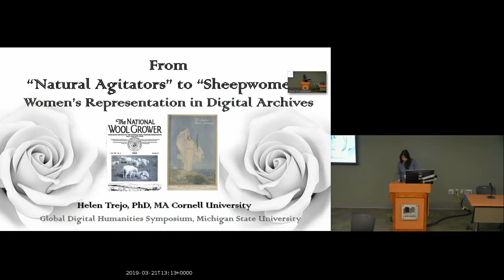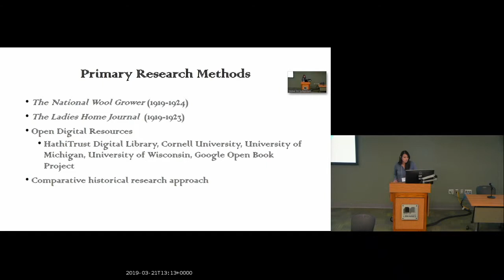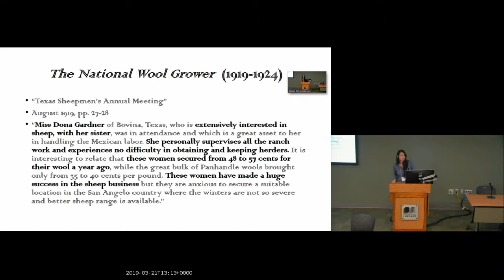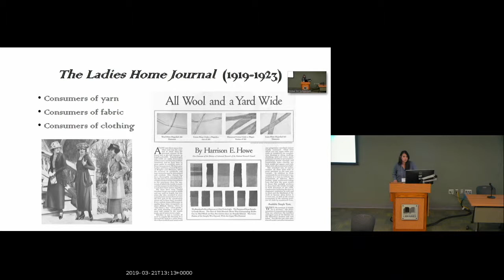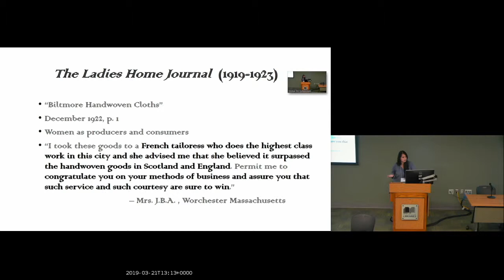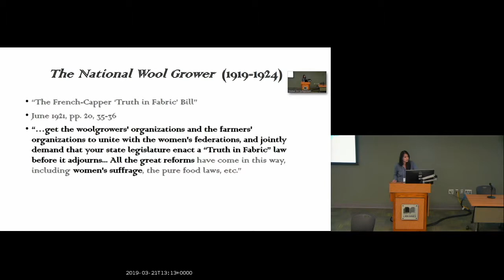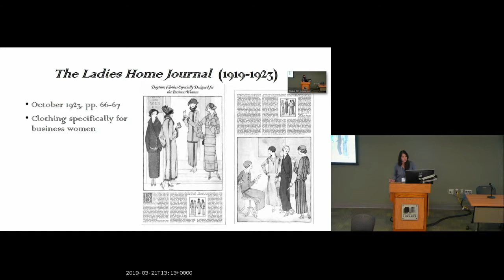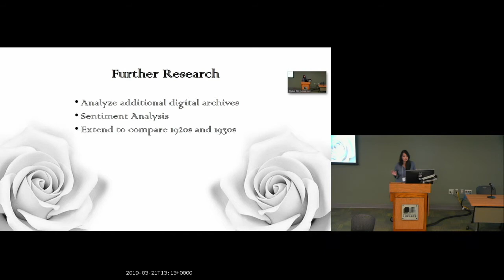Helen Trejo | From “Natural Agitators” to “Sheepwomen:” Women’s Representation in Digital Archives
Helen Trejo

Full title: From “Natural Agitators” to “Sheepwomen:” Women’s Representation in Sheep & Wool Digital Archives

A vibrant U.S. clothing and textiles economy has always been a goal; however, the prominent role of women and their historical connection to agriculture as well as the wool industry is underrepresented. In agricultural publications of New York, a leading sheep and wool state during the mid-19th century, male farmers share their experiences in letters. Their letters appear in The Cultivator (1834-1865), Transactions of the New York Agricultural Society (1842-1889), and The Wool Grower (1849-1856). A female figure associated with a fiber processing mill during the emergence of the New York sheep and wool industry is Susan B. Anthony. Her father moved to Battenkill Valley in 1826 to revive a stagnant wool mill for farmers with sheep and wool farms in the region. Although the wool mill did not survive due to an unstable market for wool, the wool mill brought Susan B. Anthony to New York at a young age where she later became a leader in the women’s suffrage movement.

To understand how women gained greater visibility in the American sheep and wool industry with influence of the women’s suffrage movement, this study evaluates archives of The National Wool Grower and The Ladies Home Journal during 1919 to 1924 through the HathiTrust Digital Library and the Google Open Book Project. Primary research questions include 1) How were women represented as producers and consumers in The National Wool Grower and The Ladies Home Journal, and 2) What social, cultural, and political factors influenced women’s representation? This study includes textual and image analysis. The National Wool Grower publication is of significance because it was developed by the National Wool Growers Association (NWGA), the first official organization that addressed all aspects of the sheep and wool industry including production, distribution, and marketing. The Ladies Home Journal was a primary publication for women who were becoming visible in the American workforce and expected to support the U.S. sheep and wool industry. I present shifting perceptions of women in the sheep and wool industry beginning in 1919. Women were considered “natural agitators” in their effort to obtain the right to vote, while their leadership and business acumen was beginning to be recognized. This research contributes to discourses about female leadership, labor, and the U.S. sheep and wool industry through open access, digital resources.